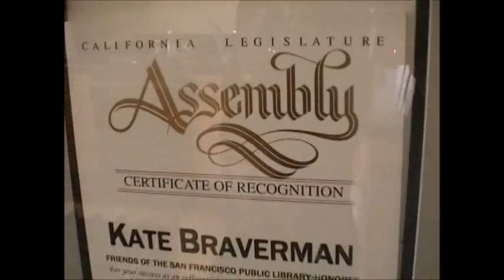Kate Braverman Reading poems and talking about writing.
Kate Braverman reading poetry and talking about writing exercises, outtakes filmed for the FAQ section of her website to help writing students.